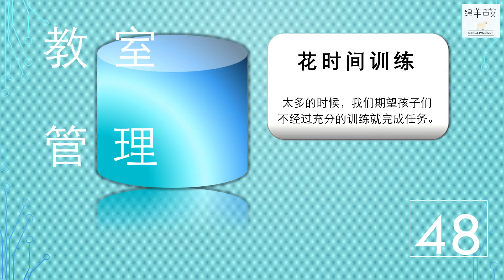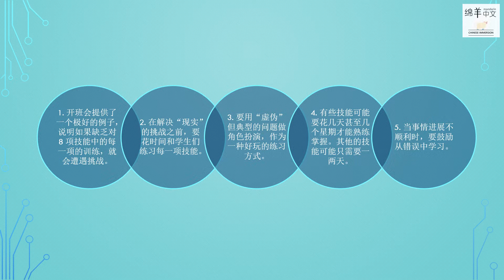【正面管教工具】48. 【花时间训练】 花时间和学生们练习每一项技能